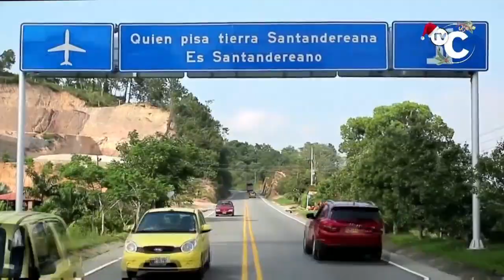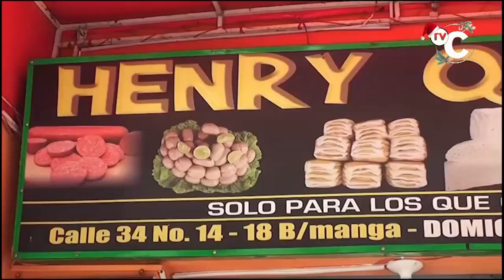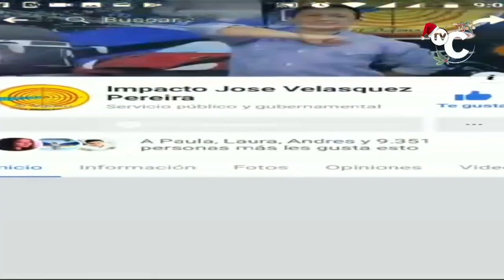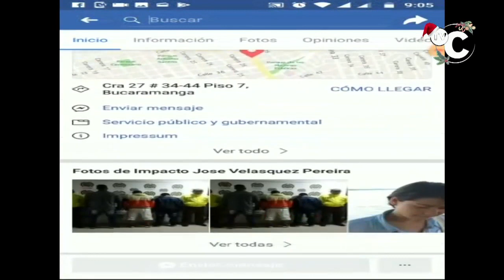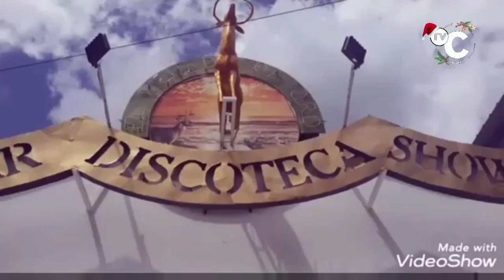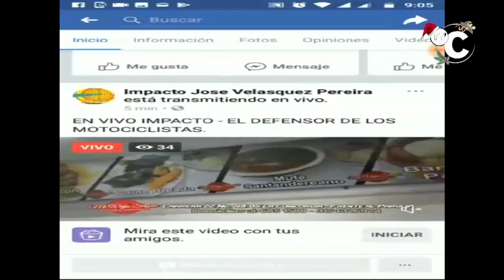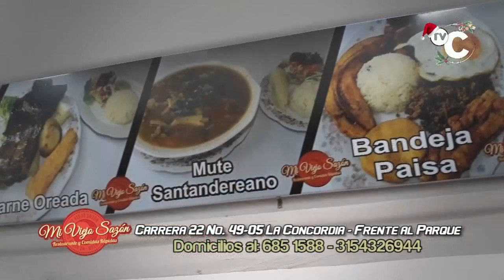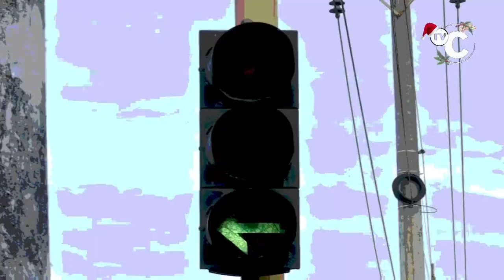IMPACTO Noticias Judiciales de Colombia- Lunes 30 de Diciembre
01- LEBRIJA- 3 Muertos al Car Avioneta de Aero Galán cargada con DINERO- El Piloto Freddy Gutiérrez intentó aterrizar en una montaña de la Vereda San Pablo, cerca al peaje de Lebrija..

La aeronave de matrícula HK2629, acababa de despegar del Aeropuerto Palonegro con destino a Cimitarra antes de sufrir el siniestro. Las autoridades confirmaron la identificación de dos víctimas, Fredy Gutiérrez, el piloto de Barrancabermeja y Daniel Trujillo un acompañante. Por ahora se está a la espera de la otra identificación."

02- BUCARAMANGA- Este MOTO RATA con moto de Placas TGN 65D, quedó otra vez grabado ROBANDO CELULARES de RAPONAZO- El viernes en la mañana en la calle 53 con cra 35 , cerca al parqueadero del antiguo Pepe ganga- Este RATA ya ha realizado 2 robos en esta misma zona- se le alcanzó a ver la placa ya que lo realizó de día , hurtó un iPhone 11- Es un MOTOPIRATA que se para en la Clínica Bucaramanga

"03- CUCUTA- Otro Venezolano Capturado por HERIR A CUCHILLO en el hombro a 1 Ciudadano por ATRACARLO.

El capturado responde al nombre de William Yeison Rojas Rivas de 22 años, quien una vez capturado por la Comunidad, que le dio MASAJE COMUNITARIO y lo salvó la Policía, el juez lo mandó a la Cárcel"

"04- BUCARAMANGA- Grabados con Bicicleta Robada los ocupantes de moto de placas MWQ 91C, al parecer ROBADA en la cra 27 con 51.
Los personajes fueron por todo el viaducto y se desviaron por la entrada a provenza.. La cicla es azul marca giant.
Dieron aviso a la policía y luego el señor que llevaba la cicla se subió en la moto con cicla en mano"

"05- BOGOTA- cuando Visitaba a su Novia en la CARCEL capturaron a JOSE JAVIER CARRILLO VERA, líder la banda que ATRACÒ CASA DE CAMBIOS, El 23 de marzo de 2018 en la carrera séptima con calle 26. Varios sujetos de la banda LOS CANGREJOS de PITALITO, Huila, ingresaron armados y se llevaron alrededor de 200 millones de pesos tras amarrar y golpear a sus víctimas.

06- OCAÑA- Motociclista con Moto sin Documentos, cayó en RETEN de Policía y cuando se la iban a inmovilizar, la tiró al piso, Agredió Verbalmente a los uniformados y salió corriendo

07- BARRANQUILLA- A golpes quisieron arreglar el conductor de una Moto y un Carro, un pequeño e insignificante golpe de sus Vehículos, por la Intolerancia, falta de Respeto a las normas y falta de Cultura, en una de las Calles de SOLEDAD

08- FLORIDABLANCA- Herida Mujer Motociclista cuando Furgón la atropelló debido a Frenada de taxista que no se orilló, lo que hizo que Furgón arrollara a la Motera y se estrellara contra 1 poste

09- BOGOTÀ- Atentos con los RATAS que parquean otro Carro adelante para ROBARLE la Computadora a los Carros- Este Caso ocurrió en el Barrio Bonanza

10- BUCARAMANGA- En Plena vía Publica Mujeres Lucharon frente al Cacique- la señora de blusa Negra Sacó a la de Blusa de Rayas del carro de un supervisor de Seguridad cuando la Sorprendió con la segunda al mando

11- ESPINAL, TOLIMA- Agradecido Dueño de Moto que la dejó pagando y se la ROBARON- gracias a los planes y controles que realiza la Policía, lograron la recuperación de esta motocicleta, la cual fue entregada nuevamente a su propietario.

12- PIEDECUESTA- pelea de ÑEROS en Pleno Parque Principal- Afortunadamente llegó la Policía que capturó a los RATAS

"13- MEDELLIN- Policía recuperó Camión ROBADO y Capturó al RATA que lo conducía-

14- BUCARAMANGA- Atentos con esta Reconocida RATA que entra a los Almacenes a ROBAR mercancía-

"15- CALI- De cabeza cayó esta BAILARINA cuando su Pareja de Baile no la agarró después de lanzarla hacia arriba en plena presentación en el Salsòdromo-

16- BUCARAMANGA- Accidente calle 45 con 1 Occidente por MOTOS ATRAVESADAS en la vía Frente a BEBEDERO- Faltan mas controles de Autoridades de Transito y de Policía para Controlar el Desorden

17- BARRANCABERMEJA - vía a BUCARAMANGA- Volcada Camioneta cuando trato de adelantar a otro vehículo, pero perdió el control y se volcó en el kilómetro 18, cerca al nuevo peaje La Lizama. No hubo heridos.

18- FLORIDABLANCA- A este Sujeto le dieron un masaje Comunitario después de que los Capturaron ROBANDO en el Barrio Portal de Santa Ana- Lo Salvaron las mujeres de que hubiera sido Linchado

19- ORITO - PUTUMAYO- Venezolanos siguen Generando Desorden, Peleas a Cuchillo y problemas de inseguridad en enfrentamientos entre ellos mismos

20--BUGA-Valle del Cauca- Murieron arrollados 2 paramédicos de la DEFENSA CIVIL, cuando atendían otro Accidente de 1 Motociclista
Ver menos